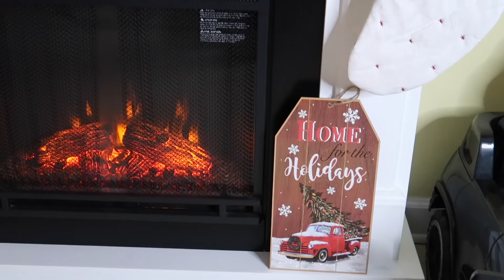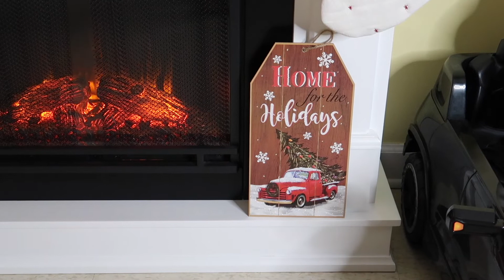como decorar tu sala/ ideas para decorar tu arbolito de navidad /sala tour